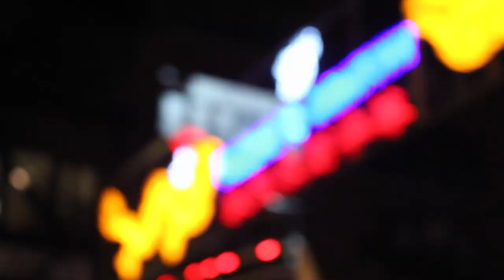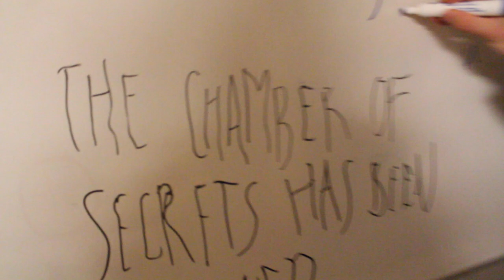Whitman College ~Year 3~ (Fall)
Fall Semester as a junior at Whitman College in HD. Next up, Prague!

Song: We Fell- S. Carey